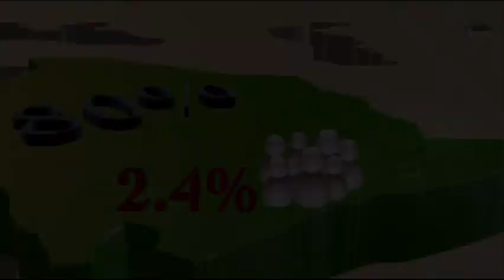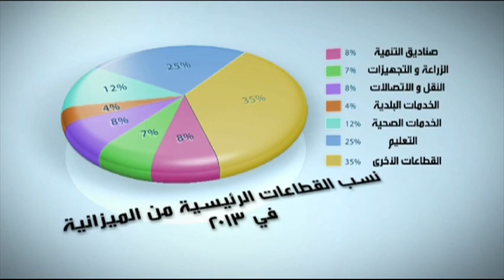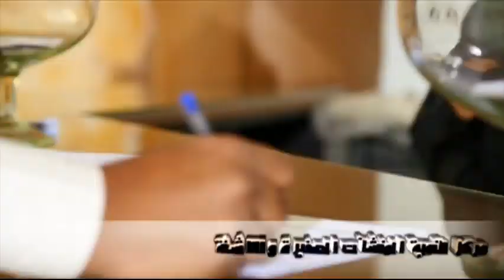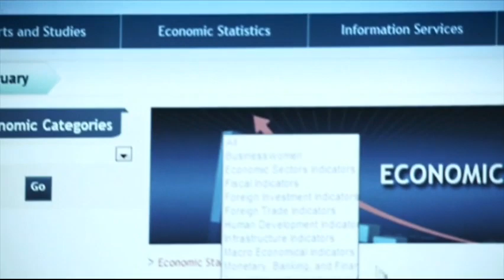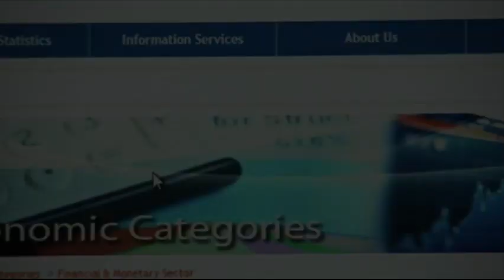Jeddah Chamber غرفة جدة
تعتبر الغرفة التجارية الصناعية بجدة من اعرق الغرف التجارية في المملكة حيث تعد أول غــرفــة تأسست بمرسوم ملكي صدر بشهر صفر عام 1365هـ- يناير 1943م ينص بإنشائها في مدينة جدة. بجهود 20 دورة لمجلس الإدارة بخبرة تزيد عن 60 سنة تستكمل غرفة جدة تفعيل هذا المرسوم كجانب محايد استطاع فتح نوافذ تجارية عدة.
تتمتع غرفة جدة بمكانة متميزة حيث تعد معلم من معالم عروس البحر الأحمر حيث تمتاز بموقع واستراتيجي وحيوي هام اكسبها بعدا اقتصاديا كبيرا حيث تقع بالقرب من وزارة التجارة و وزارة الثقافة والإعلام كما تطل على ميناء جدة الإسلامي.
تحرص غرفة جدة على رعاية مصالح منتسبيها من قطاع الأعمال ومجتمع جدة للرقي باقتصاد المنطقة الغربية . وشهدت الغرفة العديد من التطورات والتوسعات على المستويين الإداري و التنظيمي لتحسين الخدمات للمشتركين ومن أبرز مؤشرات التطور امتدادها إلى مختلف محافظات المنطقة ، لتقدم خدماتها لرجال الأعمال في فروعها برابغ والليث والقنفذة. كما أطلقت أكبر مشروع الكتروني في عام 1432هـ الموافق عام 2011 م تحت مسمى التصديق الإلكتروني والذي يعتبر الأول من نوعه على مستوى الغرف السعودية حيث تتيح هذه الخدمة لمشتركي الغرفة التصديق على المحررات من خلال المكاتب وبدون الحاجة إلى الرجوع للغرفة للتصديق سواء كان المشترك داخل أو خارج المملكة وعلى مدار الساعة (24/7) وذلك تسهيلا وتوفيراً للوقت على المشترك.
The Jeddah Chamber of Commerce & Industry is one of the oldest business and services organizations in the kingdom. It was established by a royal decree dated Safar 1365 H \ January 1946 G. since then with efforts of 20 sessions of the Board of Directors and experience extends more than 60 years, the chamber has been serving the national economy and business community, contributing to its development and progress.
The Jeddah Chamber has a strategic location that it is located next to the Ministry of Trade and Industry and the Ministry of Culture and Information, overlooking the Jeddah Islamic Port. This location gives it a significant economic dimension makes of it one of the significant landmarks of the Bride of the Red .
The chamber strives to take care of its members' interests and provide distinguished services to them to contribute to the development of the western province economy. A number of administrative and organizational developments has been devised to enhance services being provided to the members. Among the most the chamber now has branches in province's different governorates like Al Qunfidhah, Al Lith and Rabigh to provide service to business community there.
On 2011, the chamber launched the largest electronic project ever " E- attestation" the first of its kind at the level of Saudi Chambers. E-attestation enables members to attest their official documents wherever they are, and they can get attestation round the clock (24\7) without visiting the chambers. It saves members' time and efforts that It can be used from anywhere in the world.